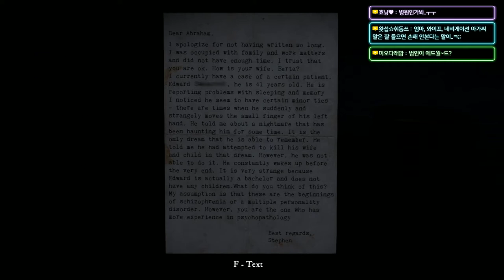[공포게임] 역대급 깜놀 라이즈 오브 인세니티 #01 (Rise of insanity)｜왓섭! GAME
★게임정보★
Rise of Insanity에서는 심리학의 의사로서 인간 마음의 가장 어두운 부분을 탐험하게됩니다. 가족을 잃은 비극의 배후에있는 진실을 찾으려는 두려움을 극복하십시오.
출시일:
2018 년 3 월 2 일
개발자:
레드 림 스튜디오